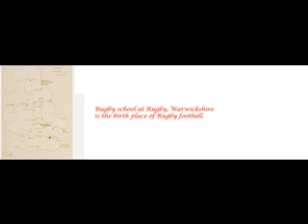History of Rugby football in Sinhala Language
History of Rugby football and development of the game to the present standerd.